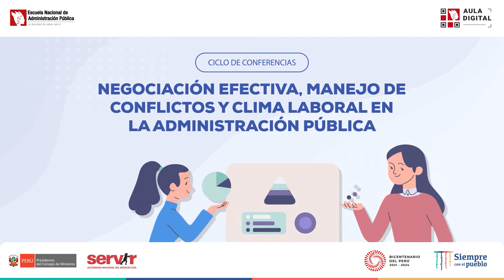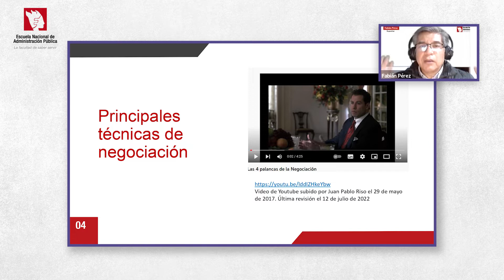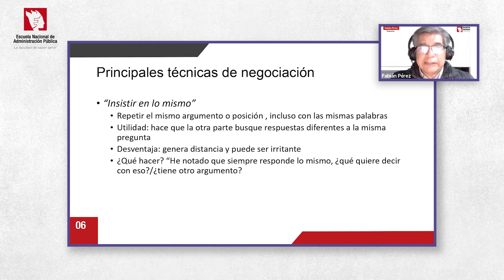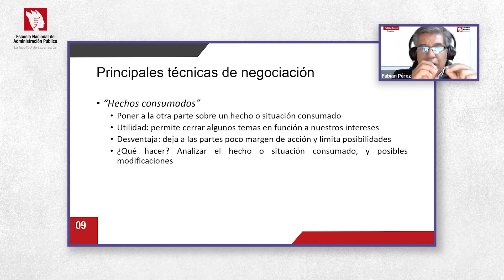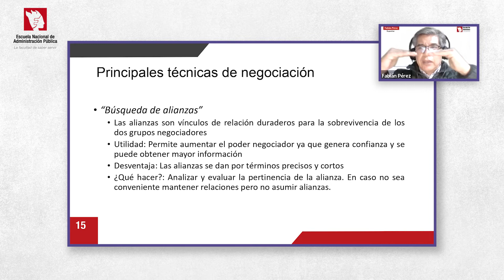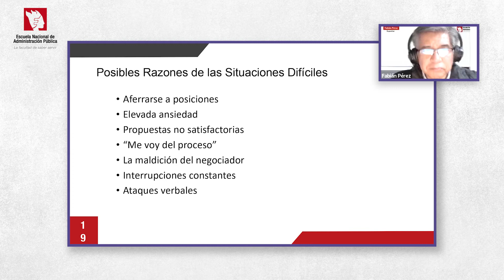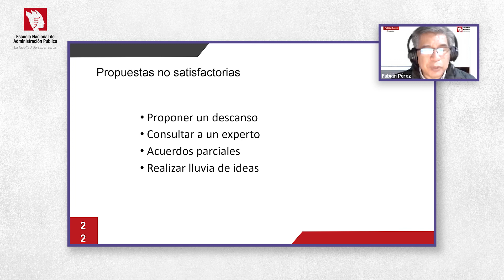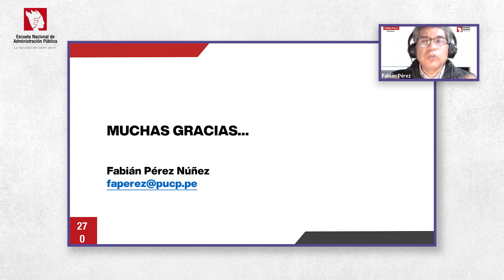¿Cómo enfrentar situaciones difíciles en una negociación?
📌 Te invitamos a ver el video y recordar la conferencia “¿Cómo enfrentar situaciones difíciles en una negociación?", que fue parte del Ciclo de Conferencias Negociación efectiva, manejo de conflictos y clima laboral en la Administración Pública, realizada el 22 de julio del presente año.